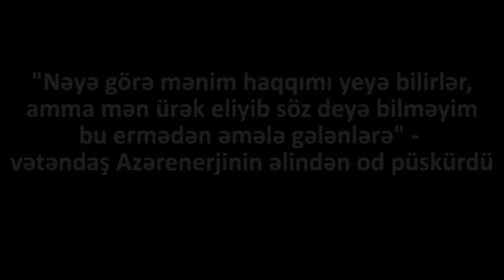"Ay erməni genindən əmələ gələnlər, qırmaq istəyirsiniz bizi?"- vətəndaş hirsindən od püskürdü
"Arvadlarını,uşaqlarını bizim haqqımızla dolandıran məmurlar utanmır,mən niyə utanmalıyam? Bu gün bu erməni genli məmurlardan qorxsam,sabah düşmən qarşısına necə çıxa bilərəm?"
Video Hamamtimes-dan götürülüb